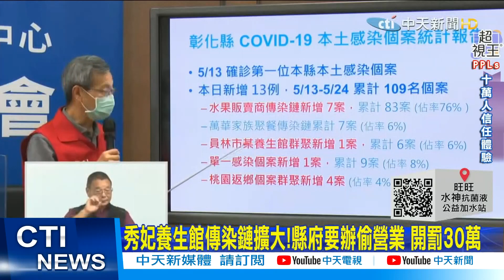【每日必看】秀妃養生館傳染鏈擴大!縣府要辦偷營業 開罰30萬@中天新聞CtiNews 20210525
員林秀妃養生會館感染持續往外擴散!包含確診者員工媽媽 和妻子，這次匡列已經高達120人，尤其縣政府在5月15號就已經宣布，八大行業要暫停營業，但這間養生館仍然違規，偷偷營業，縣長王惠美要嚴懲，除了開罰30萬之外，也會送彰化地檢偵辦。

歌名: Sunspots
作者: Jeremy Blake
類型: Dance & Electronic
氣氛: Happy Music